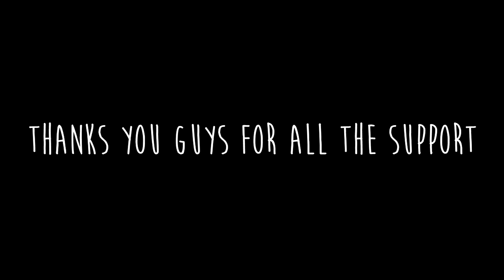Joined Myth Gaming!!!!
I still cant believe I'm in Myth. I literally watched so many players in myth and now I'm in a team with them. Thank you guys for all the support and hope you enjoyed the video.